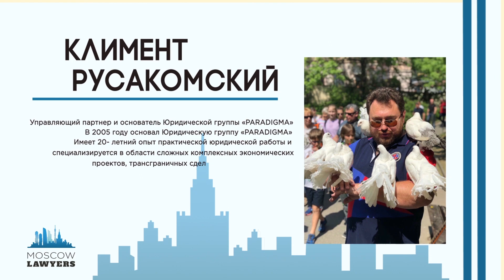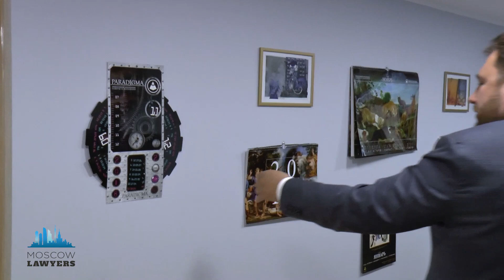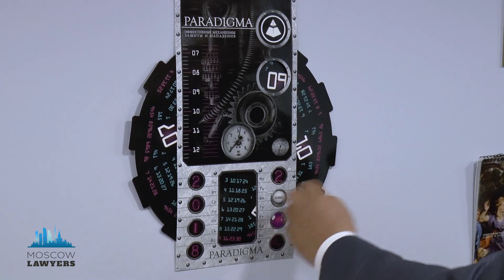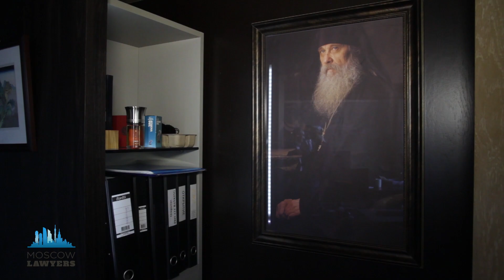Moscow lawyers 2.0: #39 Климент Русакомский (Парадигма)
Климент Русакомский (Парадигма) о судебных проектах, соратниках и риске 🏍

Важные моменты беседы:
0:00 - Вступление
01:00 – Справка
01:38 – Приветствие
01:57 – Почему Климент Русакомский решил стать юристом, а не пиратом?
03:55 – Что больше всего привлекает Климента Русакомского в деятельности юриста?
05:03 – Об интересном проекте
08:38 – Как в «Парадигме» принято отмечать выигранные дела?
09:38 – О картине Пикассо, висящей в офисе «Парадигмы»
11:20 – О создании собственной юридической компании и о принципах её работы
17:48 – Почему в офисе «Парадигмы» стоят горшки с травой?
19:38 – Экскурсия по офису
24:10 – О значении названия юридической группы «Парадигма»
27:54 – О самом необычном месте, где приходилось общаться с клиентом
28:49 – О руководстве компанией
31:16 – Блиц от Полины Лапочкиной
35:42 – Об отношении к церкви
37:05 – О помощи в восстановлении храма
40:15 – О предложениях пойти на госслужбу
40:49 – О выборе нового офиса и переезде из Москва-Сити
41:50 – Об опыте в сфере криптовалюты
43:33 – Об отношении к риску и рисковых ситуациях в жизни
46:04 – Любимая страна Климента Русакомского
46:20 – О своём мотоцикле
47:40 – Об участии в регате
50:12 – На что надо обращать внимание в начале юридической карьеры?
51:45 – Чем бы занимался Климент Русакомский, если бы не стал юристом?
53:06 – Что Климент Русакомский не переносит в людях?
54:30 – Прощание и вручение подарка

Аудиоверсии всех интервью (подкасты), вы можете слушать и скачивать по адресу

и помните: Юристы тоже люди!